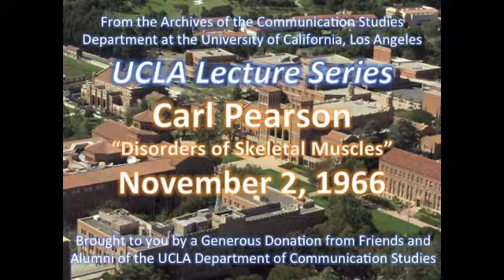Carl Pearson lecturing at UCLA 11/2/1966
Subject: Disorders of Skeletal Muscles